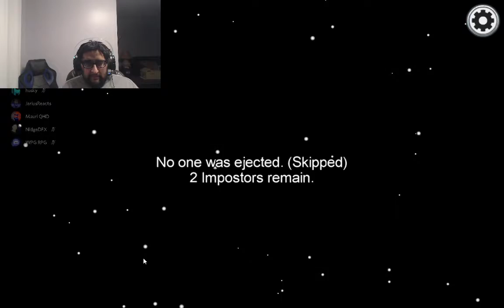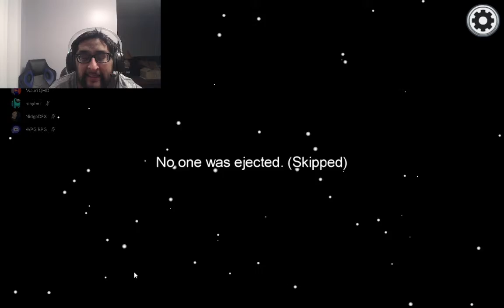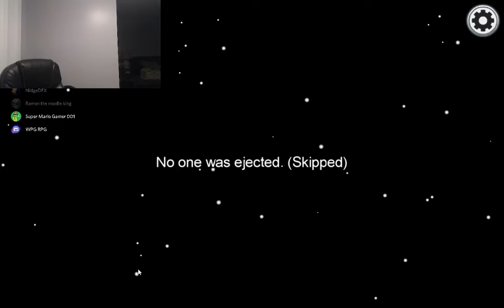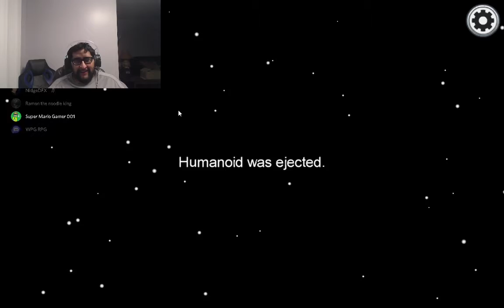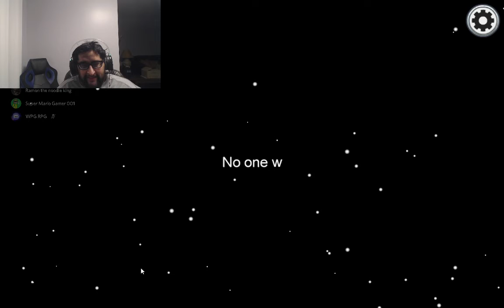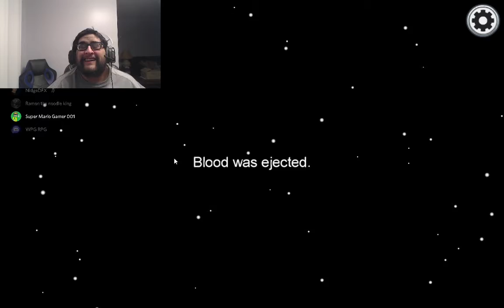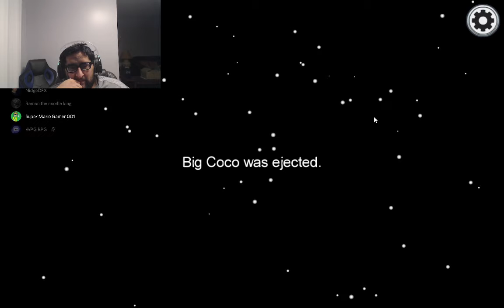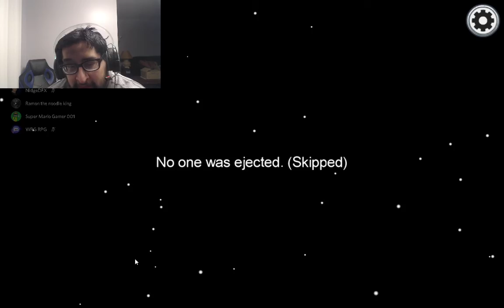Among Us - Better Audio. I'm So Cereal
Another round of Among us with the crew.